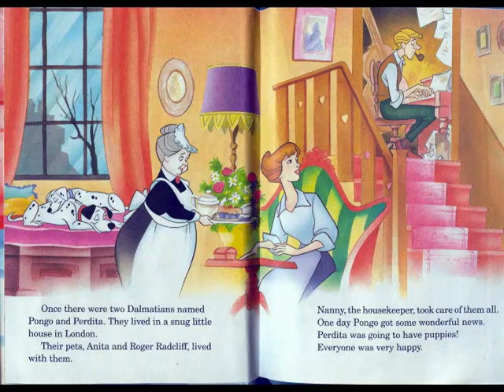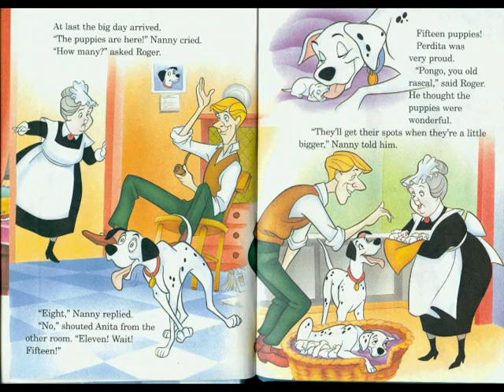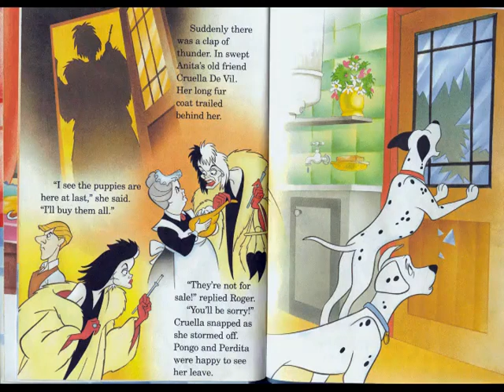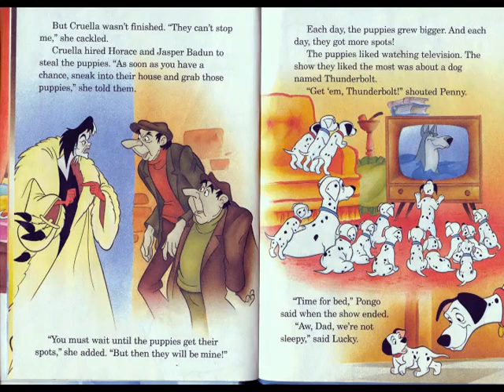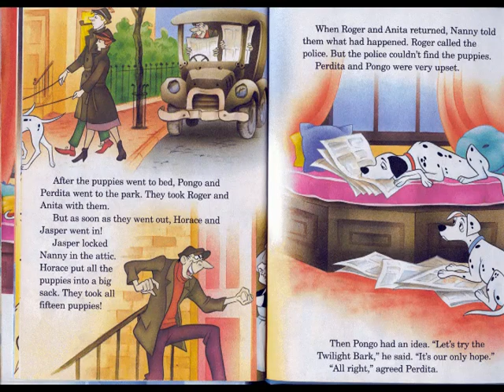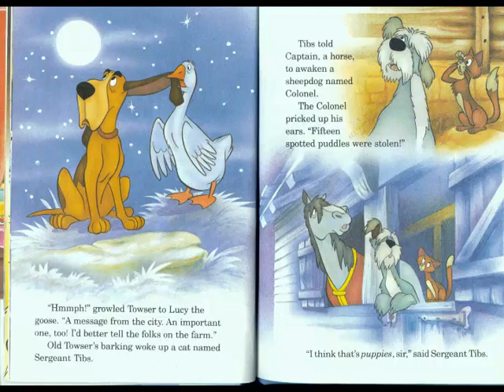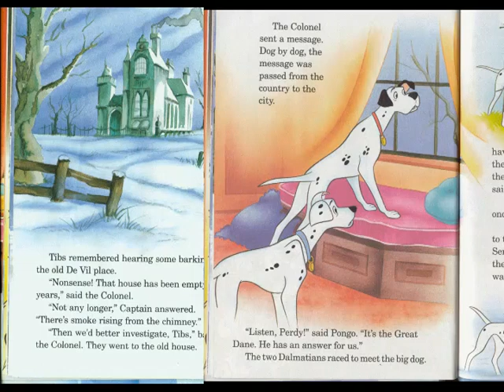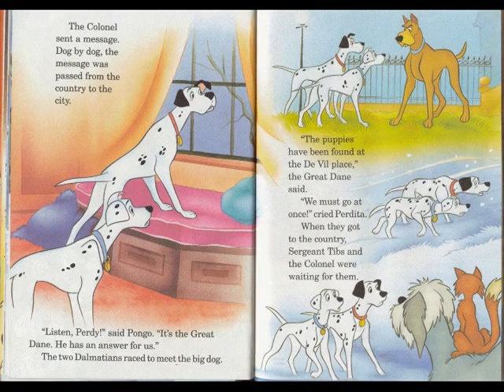101 Dalmations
a storybook read by family